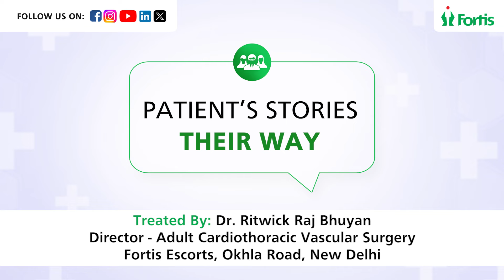Rumana Parveen’s Heart Saved: Successful Valve Replacement by Dr. Bhuyan at Fortis Escorts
Rumana Parveen from Patna was facing a serious heart issue, but her journey to recovery began with Dr. Ritwick Raj Bhuyan, Director of Adult Cardiothoracic Vascular Surgery at Fortis Escorts, Okhla Road, New Delhi. After a successful mechanical valve replacement, she’s now on the road to better health and a brighter future.

Grateful for the expert care, her husband thanks Dr. Bhuyan and the Fortis team for giving her a second chance at life.